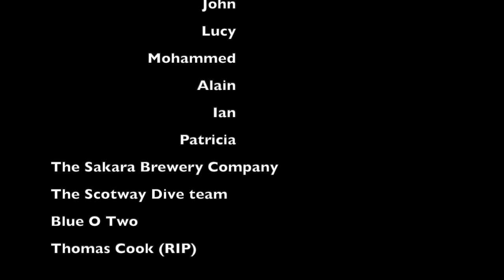Oceanic Whitetip Shark Egypt 2019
Sharks, diving, underwater, dive, scuba, shark, oceanic whitecap shark, ocean, blue planet